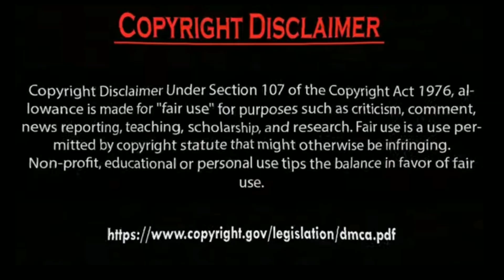Erkan Meriç Ve Hazal Subaşi.by Usman Creation